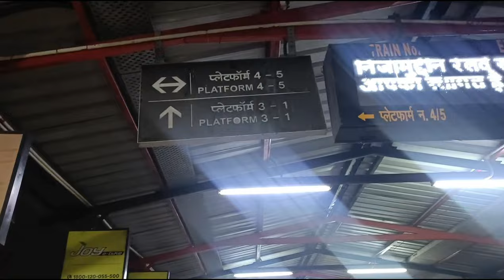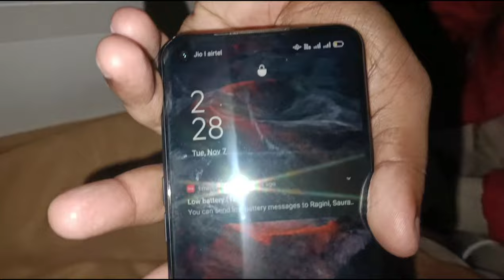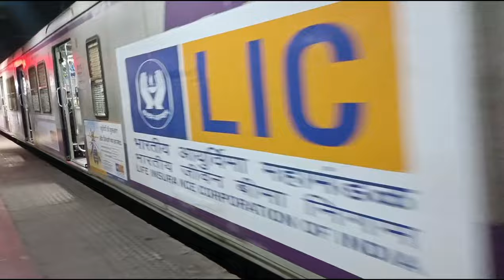Surprise! Finally Aaj Mumbai Shift Ho Gaye 🤩 Train Journey From Delhi To Mumbai 🚆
1. Oppo Reno 6 Pro 5G
2. SLOVIC Gorilla Tripod
3. My Mic
4. My Laptop
5. My Travel Backpack (mostly use this)
6. My Power Bank
7. My Check-in Luggage
8. Hard Drive 1TB
9. Hard Drive 4TB